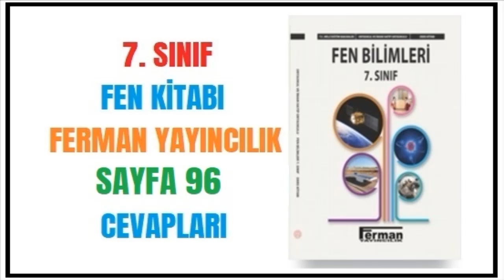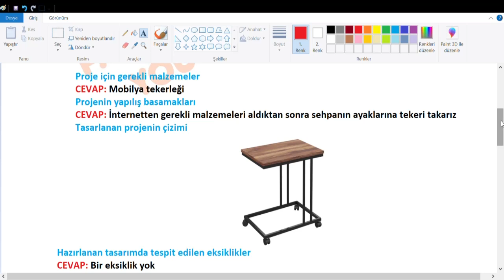7. Sınıf Fen Kitabı Ferman Yayıncılık Cevapları Sayfa 96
Fen, Mühendislik ve Girişimcilik Uygulamaları

Günlük yaşamda “sürtünme kuvveti”nin neden olduğu
iki problem belirleyiniz. Belirlediğiniz problemlerdeki sürtünme
kuvvetini en aza düşürecek yöntemler tasarlayıp modelleyiniz.
Tasarımınızı hazırlarken yer çekimi, ağırlık, kuvvet kavramlarını
dikkate alınız.
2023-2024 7. Sınıf Fen Kitabı Ferman Yayıncılık Sayfa 96,
Ferman Yayıncılık 7. Sınıf Fen Kitabı Cevapları Sayfa 96,
7. Sınıf Fen Kitabı Ferman Yayıncılık Cevapları,
7. Sınıf Fen Bilimleri Kitabı Ferman Yayıncılık Sayfa ,
7. Sınıf Fen Bilimleri Ders Kitabı Ferman Yayıncılık Sayfa,
7.sınıf fen bilimleri ders kitabı cevapları,
7. Sınıf Fen Kitabı Cevapları 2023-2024,
Ferman Yayıncılık fen bilgisi kitabı cevapları 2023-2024,
Ferman Yayıncılık,
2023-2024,